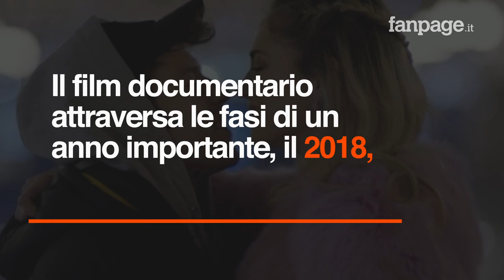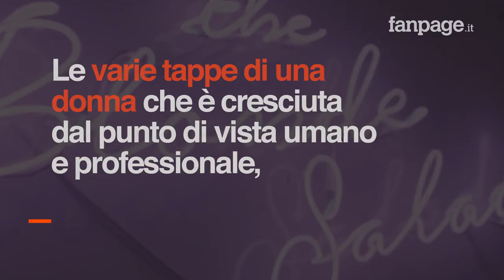Chiara Ferragni – Unposted trailer: prime immagini del docu-film sulla vita della fashion influencer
Fanpage.it lancia in esclusiva il trailer ufficiale di "Chiara Ferragni – Unposted", film documentario di Elisa Amoruso sulla vita della nota fashion influencer. Il suo lato più vero, la nascita di The Blonde Salad, la costruzione di un brand che spazia dalla moda alle tendenze in tutto il mondo, e poi la vita privata, dal matrimonio con Fedez alla nascita del figlio Leone Lucia. Chiara Ferragni, 31 anni, 15 milioni di follower, secondo la rivista Forbes  prima influencer al mondo nel campo della moda, ha raggiunto in pochissimo tempo la vetta della notorietà a livello globale.